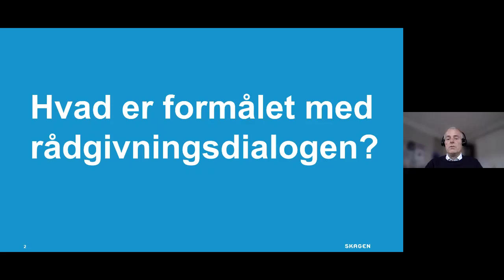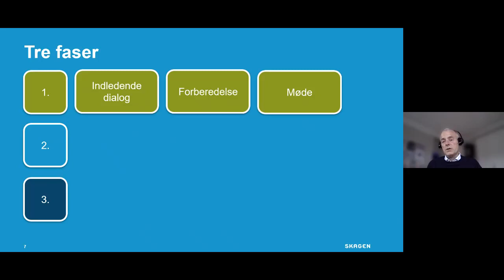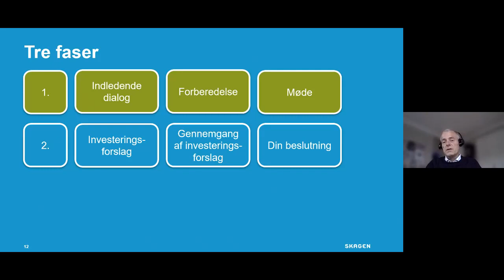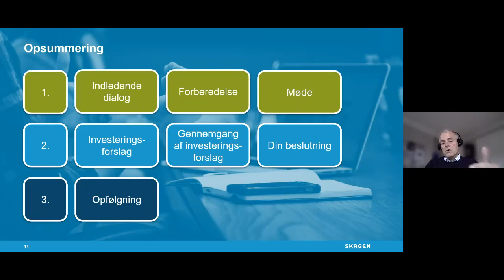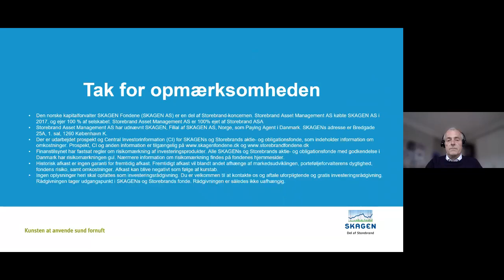Kort introduktion til, hvordan vi rådgiver hos SKAGEN Fondene